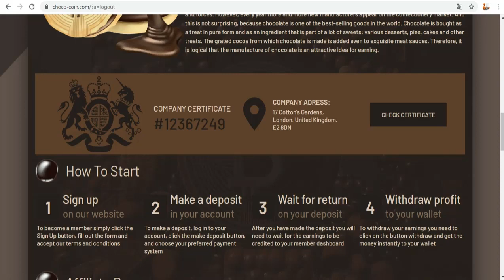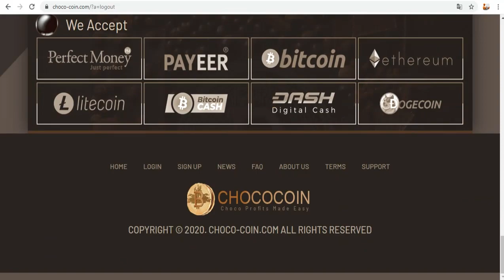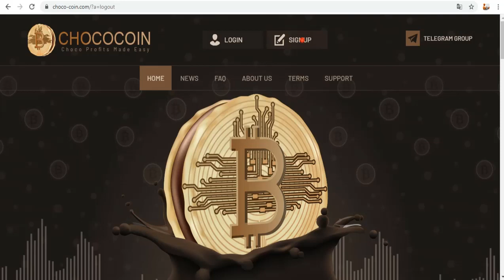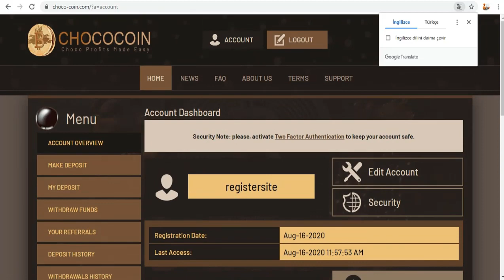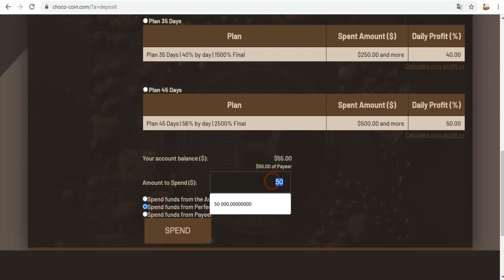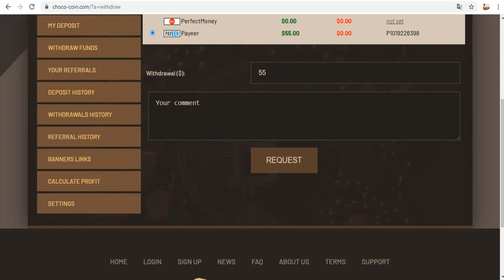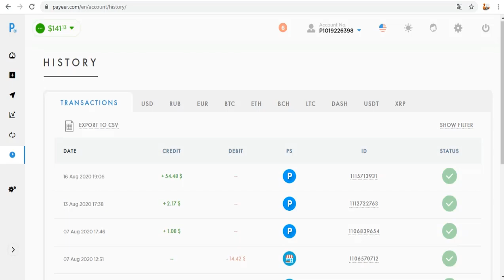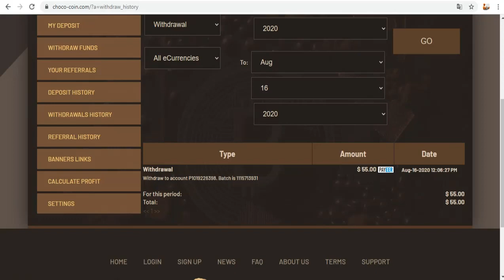Choco-coin.com Review- $50 yatırım yaptım 1 gün sonra $55 para çektim!!!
Siteye bu linkten kayıt ol ve telegram grubumuza girerek kullanıcı ismini paylaş ve ödüller kazan!!!

Choco-coin sitesine 1 gün önce yatırım yaptım 50 dolar 24 saatlik plan için.
24 saat sonra 55 dolar oldu çekim yaptım. Videoda da canlı-canlı çekim yaptım. İnstant ödeme ile para anında hesaba yattı. 1günlük denedim. Siz de isterseniz deneyebilirsiniz amaa geç kalmadan. Yatırım işi tamamen sizin şahsi kararınız. Benimkisi yaptıklarımı incelediklerimi paylaşmak.
Herkese bolkazançlar!

Tags;   ⏬
choco-coin
yatırım sitesi
günlük para kazandım
mining hızı
bedava ghs
bedava mining
Akıllı sözleşmeler
Create Blockchain
blok zinciri
kaldıraçlı ticaret
trade business
margin trade
future trade
spot trading
bitcoin trade
trade
arbitrage
bot rent
daily earning
hourly earning
invest
invest earning
invest company
investment company,